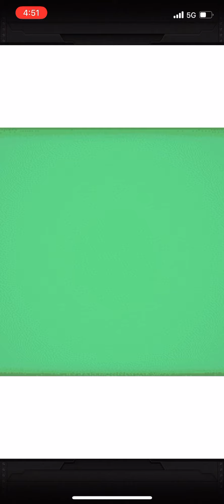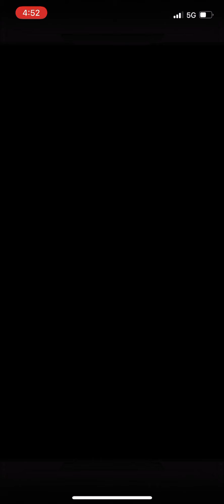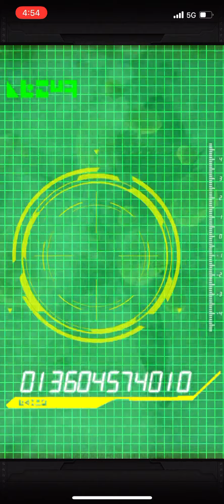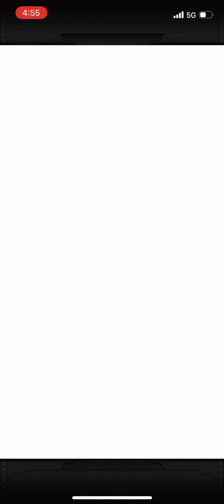DRAGON BALL Z DOKKAN BATTLE Pulled fire off free summons !! 350 MILLION DOWNLOAD CELEBRATION! PT 4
Pulled fire off free ticket summons !! 350 MILLION DOWNLOAD CELEBRATION! (DBZ: Dokkan Battle) PT 4